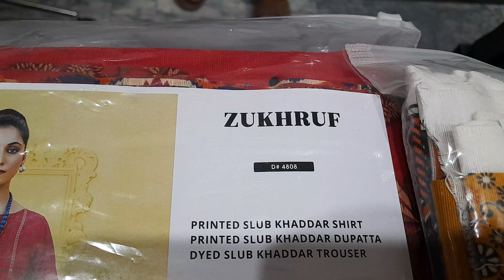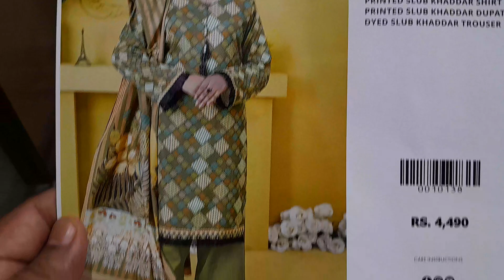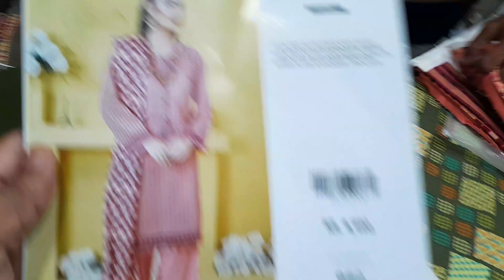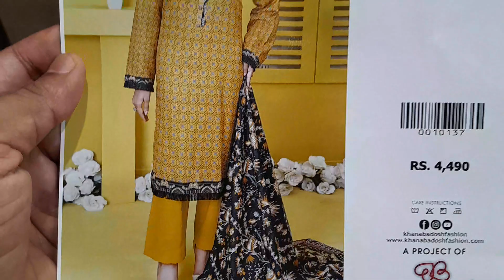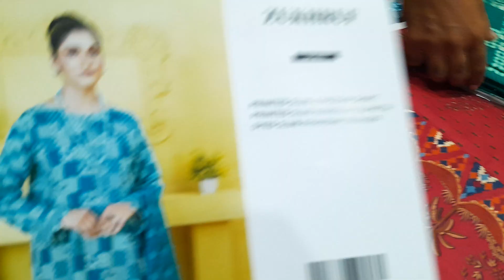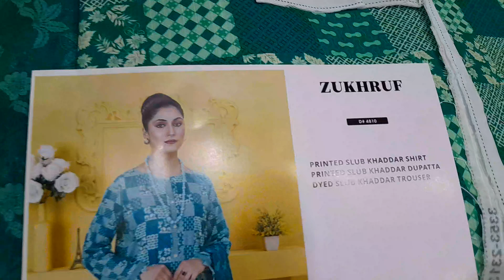ZUKHRUF Khaddar by Khana Badosh Winter 2023 | Mega Discount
RajBari
Gulkari
Aalaya
Raabi
Buntti
Raji's
Orang
Aleez
Aleeza
Mahnur
Parishay
Feroza
Nigar
Naqash
Paras
Mausummery
Sapphire
Khoobsurat
Regalia
KhanaBadosh
forever
ww fabrics
Zylish
Gull Jee

RajBari
Gulkari
Aalaya
Raabi
Buntti
Raji's
Orang
Aleez
Aleeza
Mahnur
Parishay
Feroza
Nigar
Naqash
Paras
Mausummery